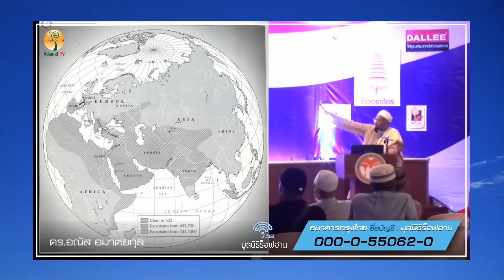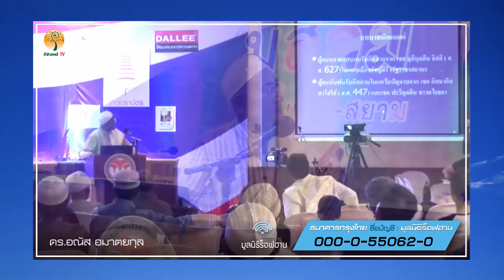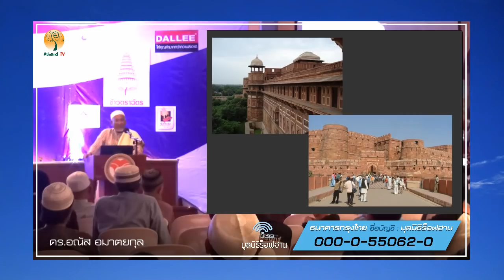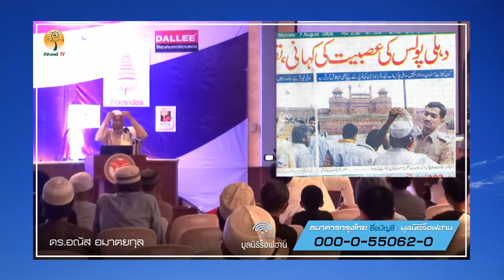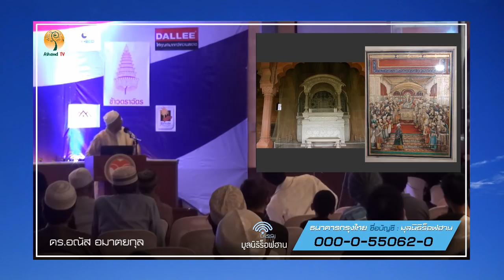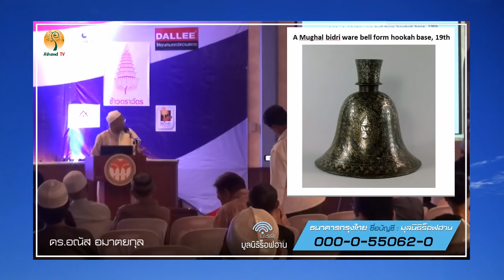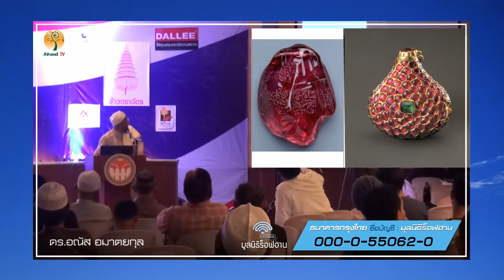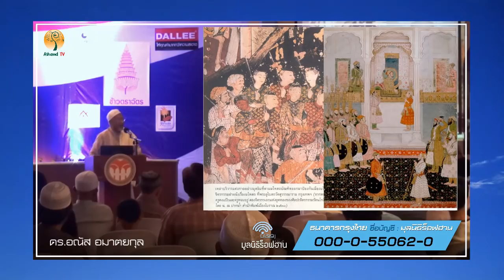AH 713 มุสลิมในอินเดีย ดร.อณัส อมาตยกุล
22.4.60 งาน"มุสลิม สุข แห่ง สยาม" @ ศูนย์กลางอิสลามแห่งประเทศไทย

Tel & Line iD :
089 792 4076 (ดาวุด)
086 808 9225 (อับดุลการีม)
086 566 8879 (อนัส)
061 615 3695 (มุสตอฟา)